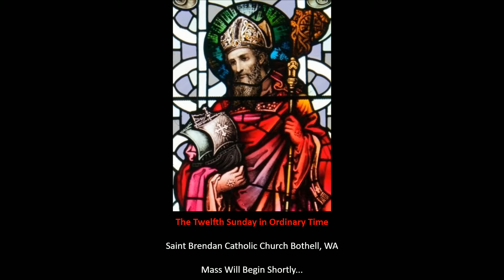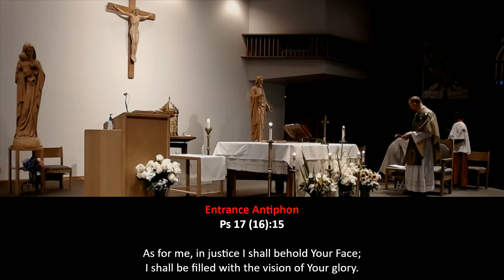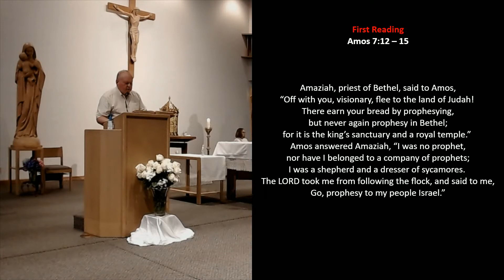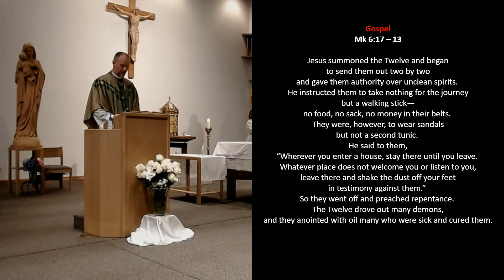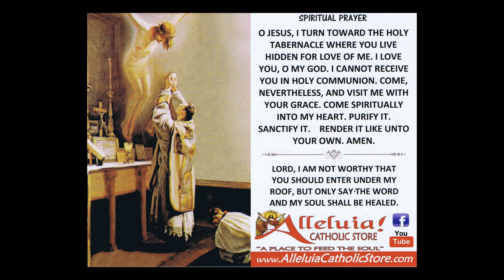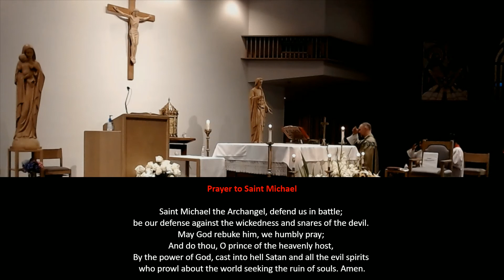15th Sunday of Ordinary Time - English - Sunday July 10th 2021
15th Sunday of Ordinary Time - English - Sunday July 10th 2021